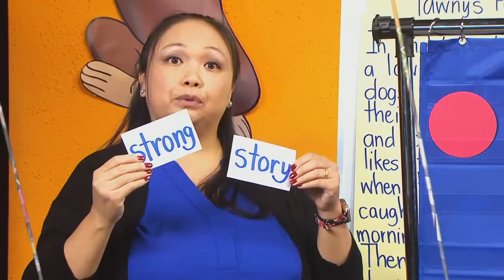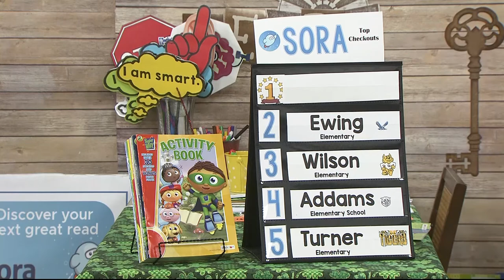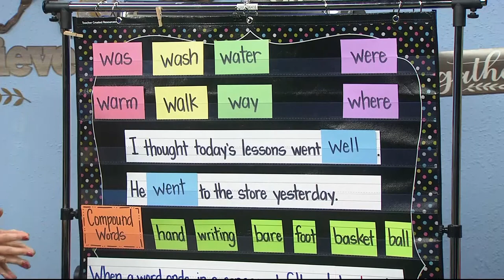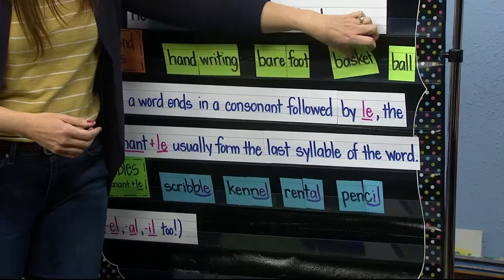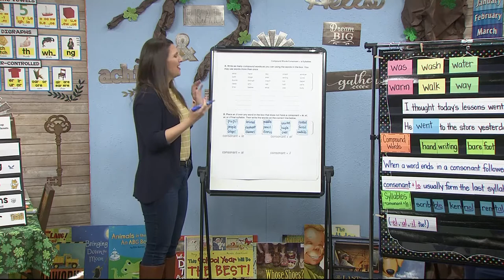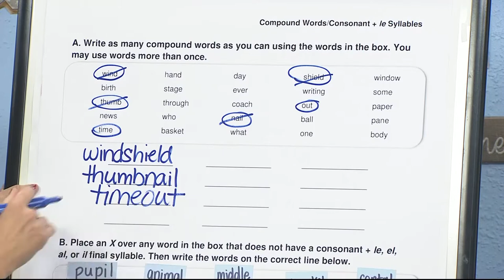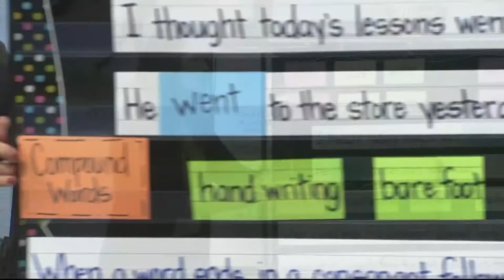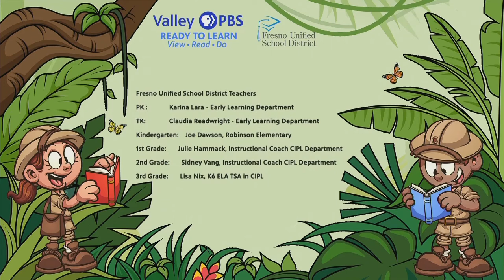3-339: Root & Compound Words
Happy Thursday 3rd Graders. Come on in to Mrs. Nix's classroom to join and engage your mind on Reading Explorers in the Valley PBS classroom.